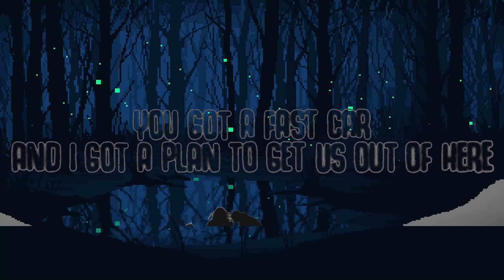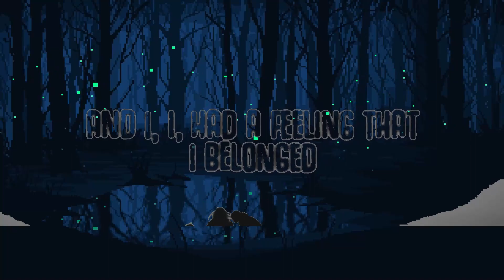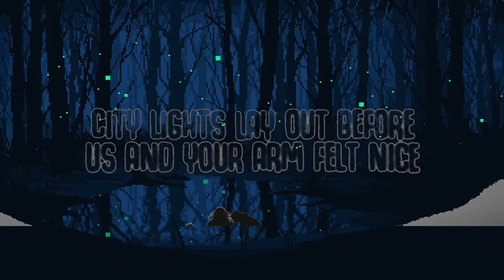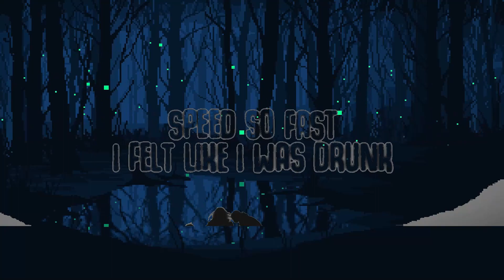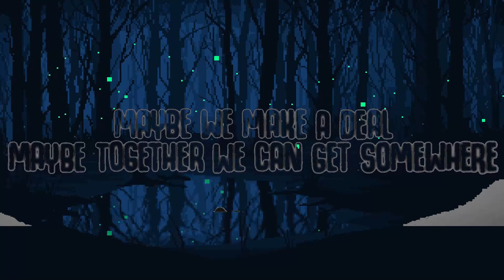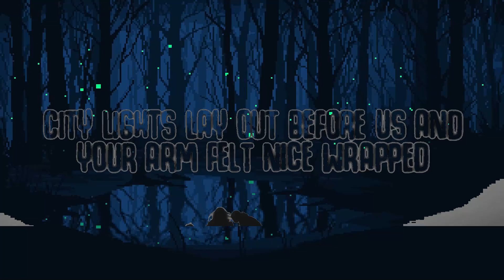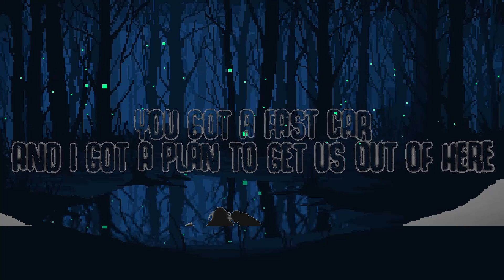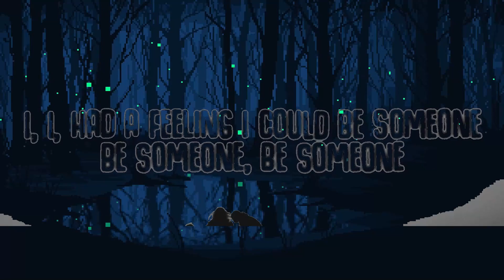Luke Combs - Fast Car (Lyrics) | 25 Min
Fast Car (Lyrics) - Luke Combs

🎤  Lyrics:
[Verse 1]

[Instrumental Break]

[Outro]
Is it fast enough so we can fly aw